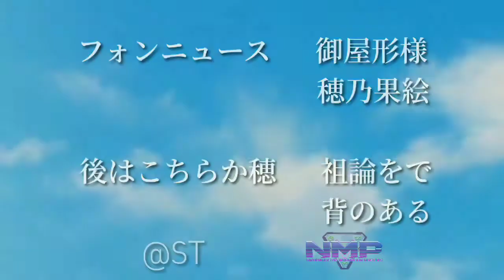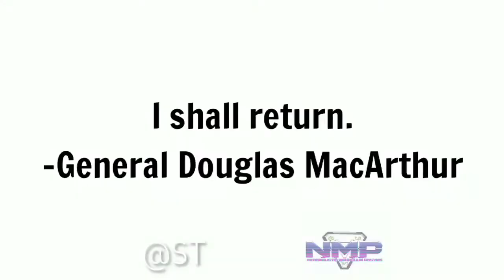Commonwealth Anime OP